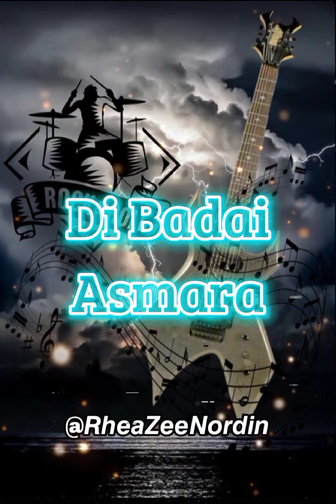𝙎𝙀𝙍𝘼 ; 𝘿𝙞 𝘽𝙖𝙙𝙖𝙞 𝘼𝙨𝙢𝙖𝙧𝙖